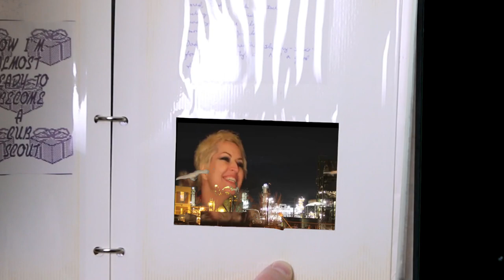I Love Scrapbooking Stories - FtT#51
This is how we keep track of things worth remembering (& sharing)...
Stick Plastic Picture Protectors.

If you want personalized real estate help, Andy mentors and teaches

What is I Love Real Estate Stories? Here's what Andy says:

"Hi, my name is Andy. I have been a real estate entrepreneur for over twelve years now. I’ve come across A LOT of interesting stories and done some pretty incredible deals. You could say that I’ve been getting my real estate education “from the trenches” deal by deal every day and I love it!

My older brother, Jason, has been a passionate musician and documentary filmmaker for as long as I can remember. He has played in bands, recorded albums, and even traveled to Kenya & Uganda to record a documentary film.

In January of 2014 I had this idea, why not make documentary style videos of my “world” as a real estate entrepreneur? I approached Jason and said, “We should make short videos of all of the crazy stories and situations I experience everyday!” Surprisingly, he agreed, quit his job, and I Love Real Estate Stories was born.

We are having an incredible amount of fun working together and sharing our passions with the world. We sincerely hope that I Love Real Estate Stories will entertain, educate, & inspire you. Feel free to drop us a line and let us know what you think.

Welcome to the I Love Real Estate Stories family!"